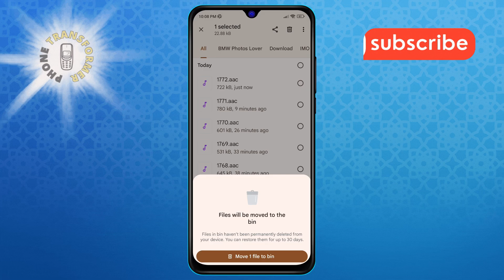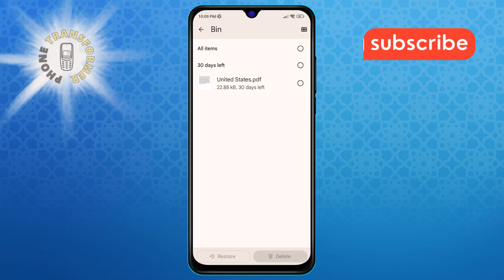How to Delete Files on Android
Deleting files on Android helps free up storage space and remove unwanted documents, photos, and apps. Whether you need to clear space for new apps or just want to organize your device, knowing how to delete files is essential. If you’re unsure how to delete files on Android, this video will show you the steps. A step-by-step solution on how to delete files on Android can be found in this video.

- How to delete unnecessary files on android
- How to delete files permanently from android phone
- How to clear space by deleting files on android
- How to remove files on android device
- How to delete files on android phone